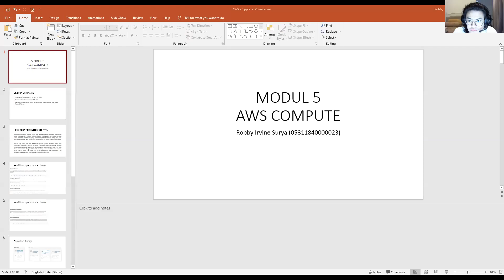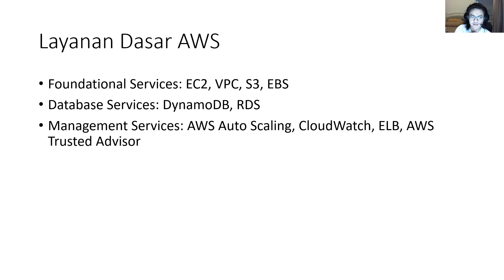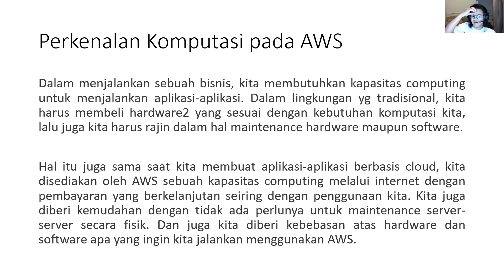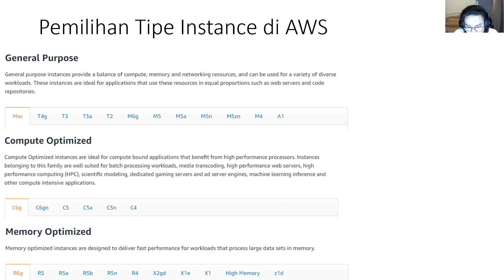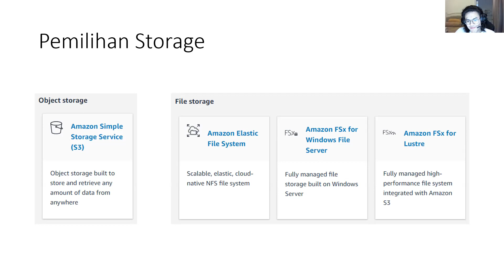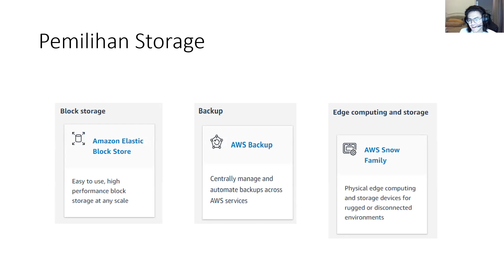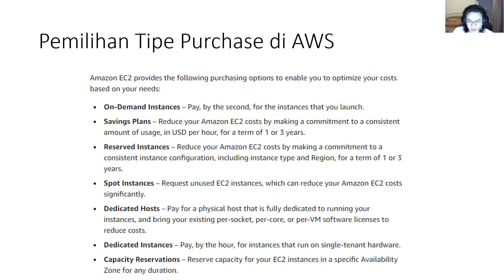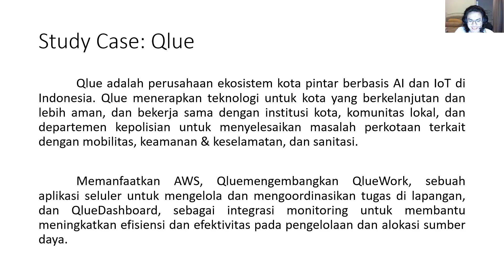AWS Compute Services - Robby